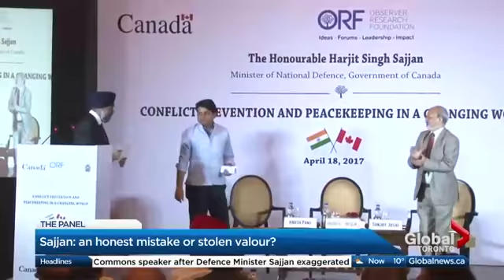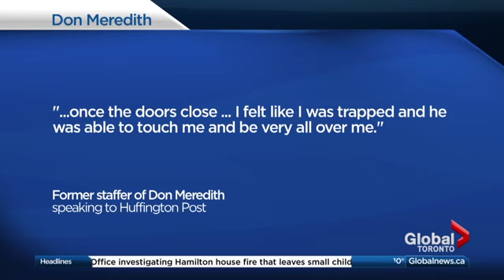Is Justin Trudeau hurting his own credibility by standing behind Harjit Sajjan?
The Panel discusses whether or not Justin Trudeau should stand behind his defence minister